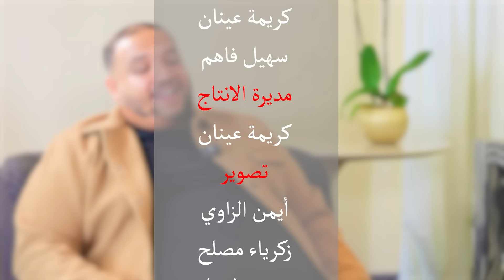ح2 عزيز وغالي: العريس الزوبير يحكي قصة زواجه ويكشف اسرارا لأول مرة/ التنمر/ فنان "خوا بيا فآخر لحظة"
ح2 عزيز وغالي: العريس الزوبير يحكي قصة زواجه ويكشف اسرارا لأول مرة/ التنمر/ فنان لن اسمح له